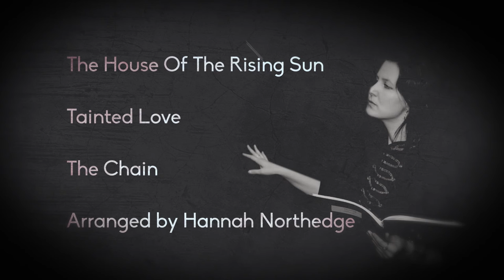B&G Cafe Choir - The House of the Rising Sun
High standard, non audition choir that rehearses every Wednesday, 7.30 - 9pm at Brown & Green Cafe on Crystal Palace Triangle in London.

VIDEO CREDITS:
Musical Director and Arranger:
Hannah Northedge
Singers:
Annalisa Checchi, Gill Beattie, Hutch Hutchinson, Judith Youziel, Knut Rygnestad, Mauro Bono, Mary Johnson, Mo Mason, Rebecca Snook, Rona Call, Sally Rushbrook, Simi Nijher, Sophia Tait, Torie Flanagan.

Lead Singer: Phoebe White

Pianist: Rupert Cox

Cameraman Operator, Sound and Editor: Topher Holland
2016

The House of the Rising Sun (Writer: trad.)